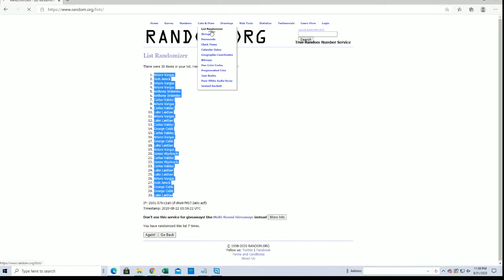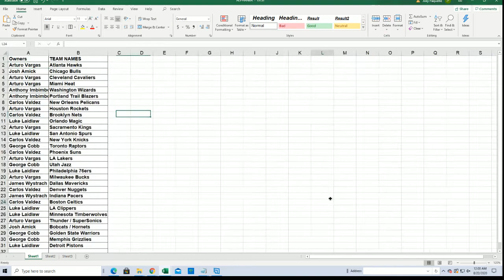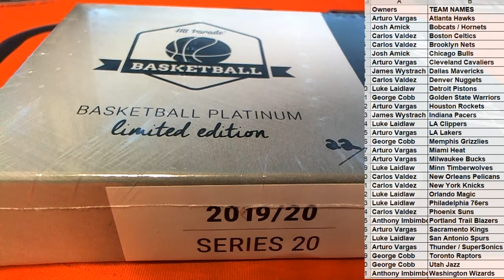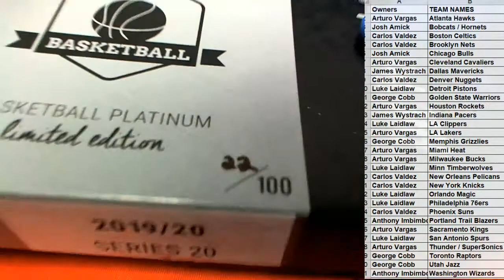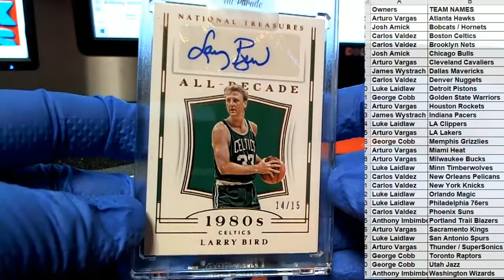2019 20 Hit Parade Basketball Platinum Limited Edition Series 20 ID HPLIMBASK105